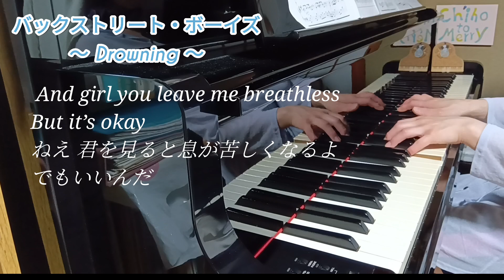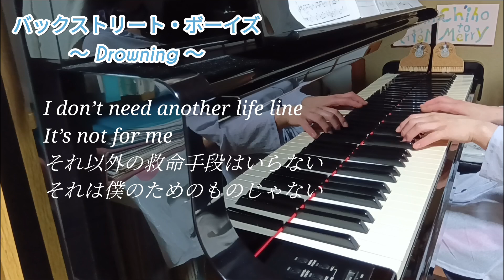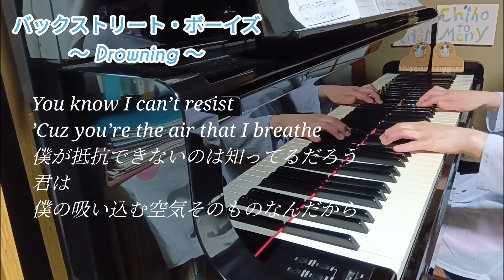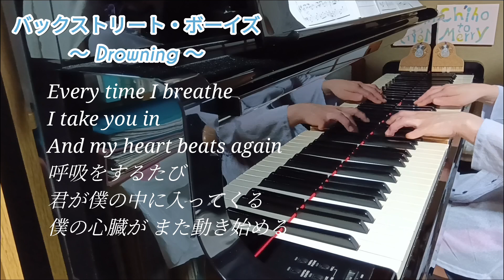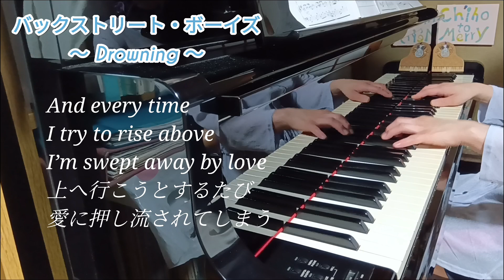《ピアノ》Drowning／バックストリート・ボーイズ vol.221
こんにちは。

バックストリート・ボーイズは、1993年に結成された、アメリカの男性5人のバンドです。
CD総売り上げは、1.8億枚を超え、
最も売れたボーイ・バンドと言われます。

「Ｄrowning」は、2001年に発売され、130万枚を超える大ヒットとなったベストアルバム
「グレイテスト・ヒッツ チャプター・ワン」に収録された曲です。
アニメ「花田少年史」のエンディング・テーマにもなりました。

和訳された歌詞を読んだ際に、
男性の、大切にしている女性への想いが
あまりにストレートで、ドキッ♡としてしまいました…

【以前にアップさせて頂いた、BSBの曲】